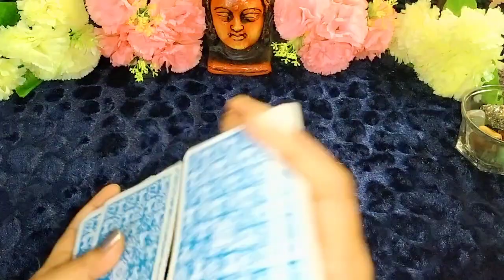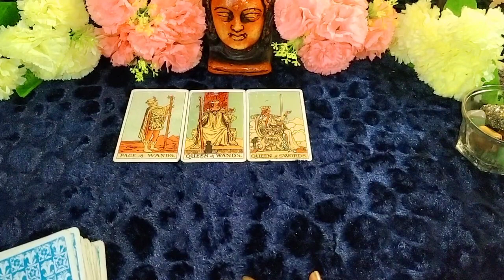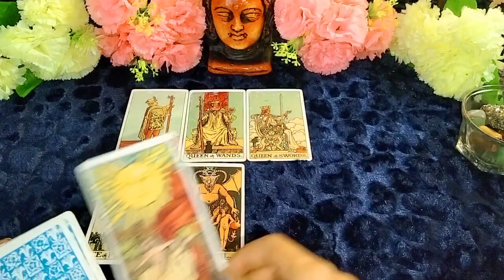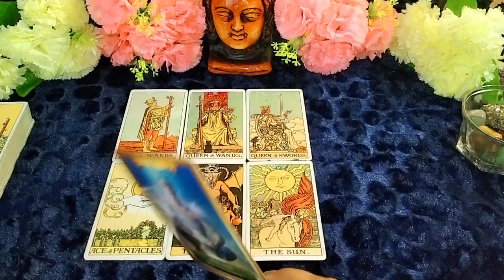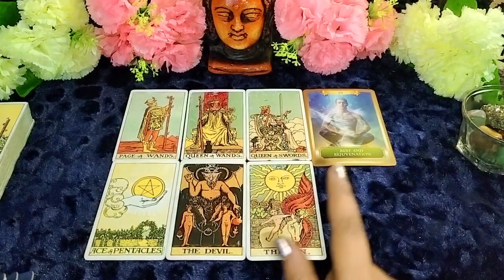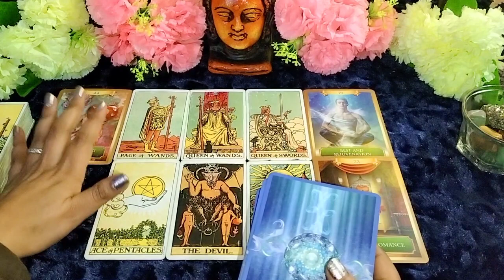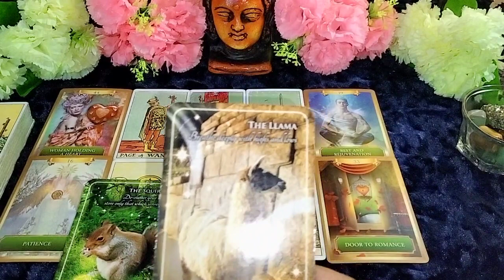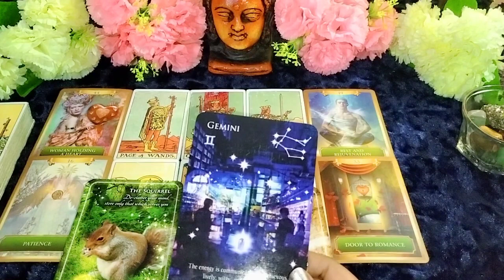♋ cancer February Horoscope | kark rashifal | cancer love tarot | tarot ] hindi (cancer 2022)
This video " ♋ cancer February Horoscope | kark rashifal | cancer love tarot | tarot ] hindi (cancer 2022) " describes Tarot card reading for the people of the cancer zodiacs in Hindi. This reading elaborates on how the flow of your life will encourage and influence upcoming events and activities. What is special for the people of cancer zodiacs (कर्क राशि). Know it and get divine guidance to fulfil your duties and goals.

It would be my great pleasure to guide you!​

♋ cancer February Horoscope | kark rashifal | cancer love tarot | tarot card reading in hindi (cancer 2022)